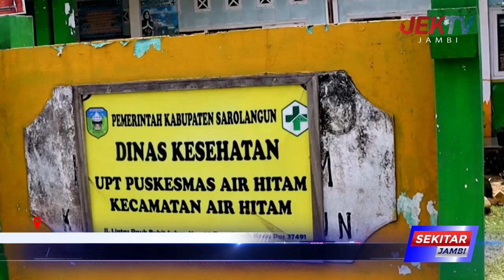HENRIZAL TURUT MEMERIKSA KETERSEDIAAN PERALATAN DAN OBAT OBATAN